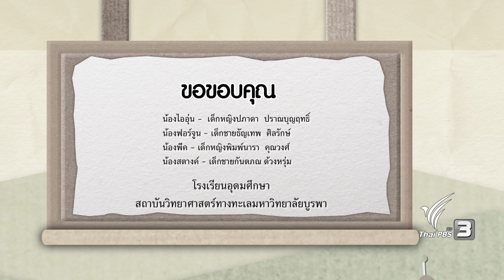บ้านนักวิทยาศาสตร์น้อย : หลอดไฟมหัศจรรย์ (8 ต.ค. 60)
หลอดไฟบ้านให้แสงสีขาว แต่มีหลอดไฟมหัศจรรย์หลอดหนึ่งให้แสงสีม่วง และยังสมารถส่องให้ของบางอย่างเรืองแสงได้อีกด้วย อยากรู้แล้วว่าจะทำได้อย่างไร และมีอะไรที่เรืองแสงได้บ้างนะ

ติดตามชมรายการบ้านนักวิทยาศาสตร์น้อย วันอาทิตย์ที่ 8 ตุลาคม 2560 เวลา 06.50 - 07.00 น. ทางไทยพีบีเอส หรือรับชมผ่านทีวีออนไลน์ทาง